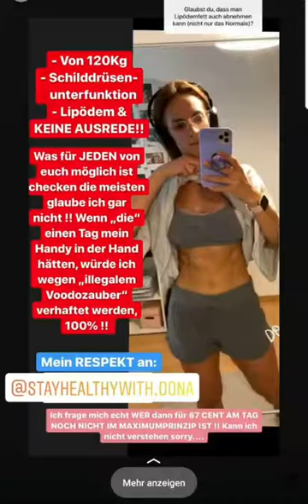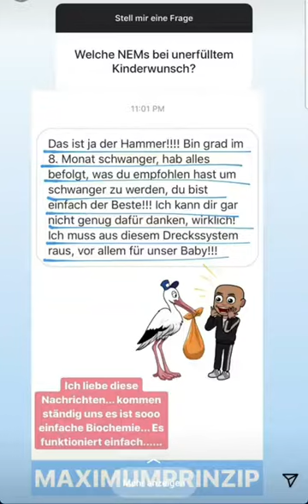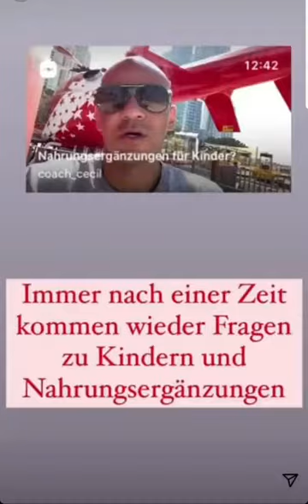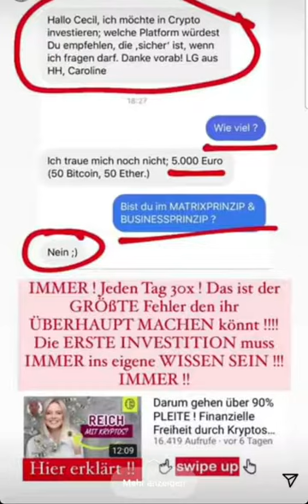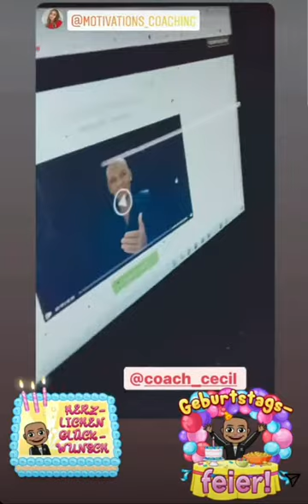[Coach Cecil] Instagram Story vom 25.05.2021 | Insta-Stories verpasst? Hier komplett anschauen!